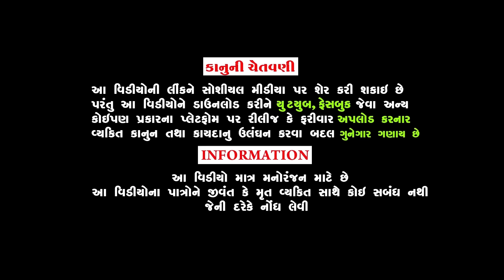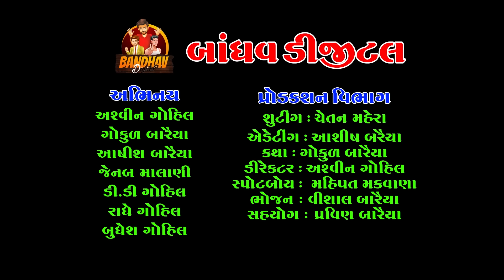Dhokla Bhai nu beshnu || ઢોકળા ભાઈનું બેસણું || Deshi Comedy || Gujarati Comedy || Bandhav Digital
gagamaskanacomedyvideo

Actor:
Ashvin Gohil (Gago)
Ashish Baraiya
Gokul Baraiya
Radhe Gohil
Saylesh dabhi

Shuting:Manoj Chauhan
Editing: Manoj Chauhan
Katha: Gokul Baraiya
Director: Ashvin Gohil (Gago)